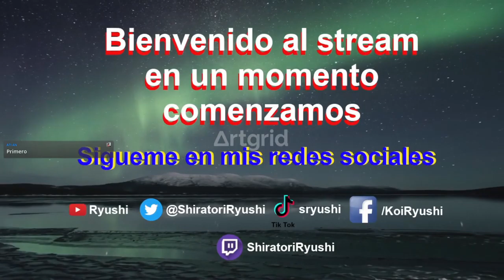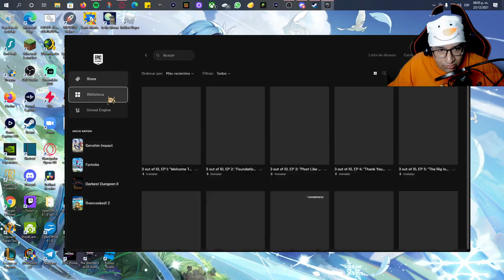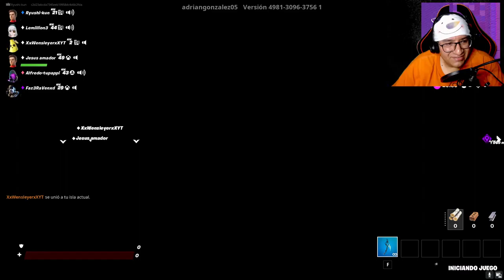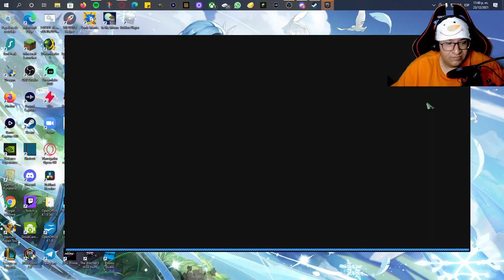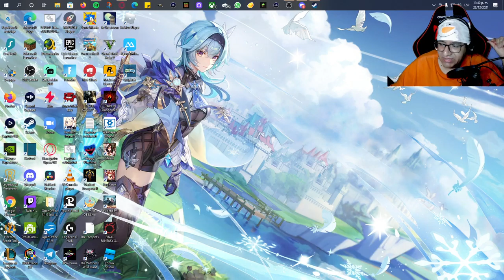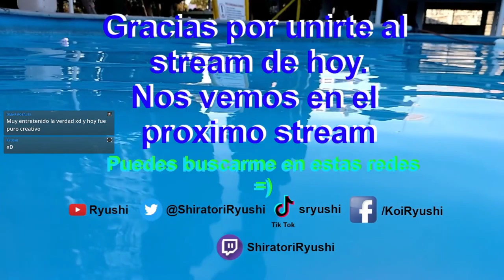Stream Fortnite 23 12 21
Íbamos a echarnos unas partidas, pero como fuimos muchos nos pusimos a jugar en creativo. xD